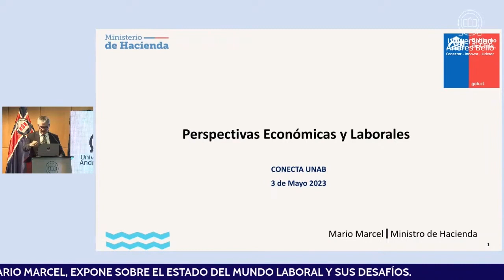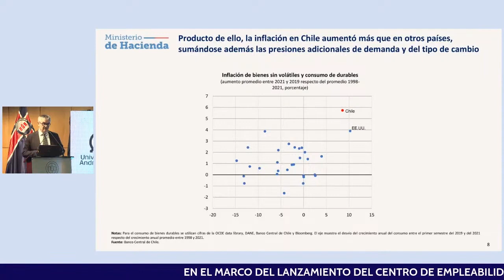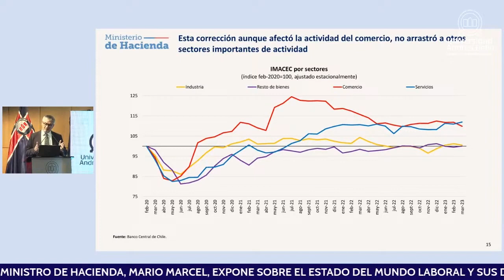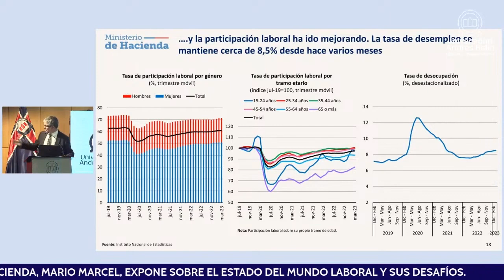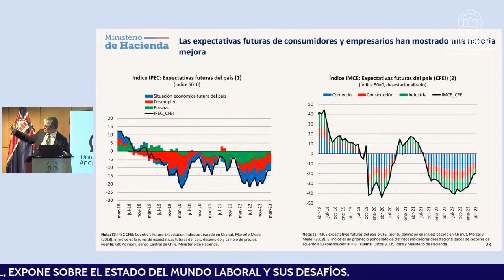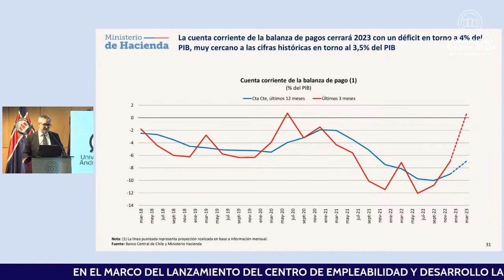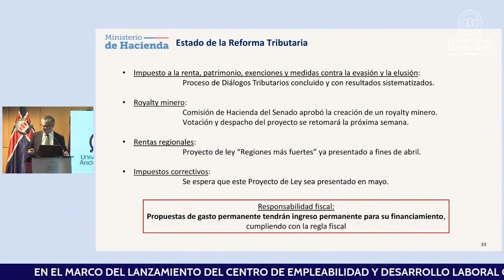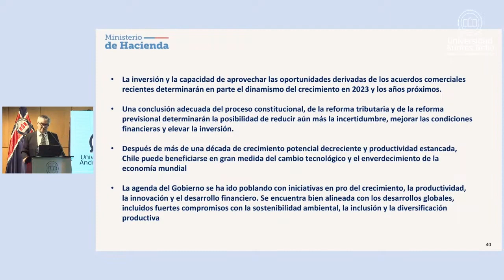Ministro Marcel expone en lanzamiento del Centro de empleabilidad y desarrollo laboral Conecta UNAB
En el marco del lanzamiento de esta nueva plataforma de la Universidad Andrés Bello y con el objetivo de profundizar sobre el estado del mundo laboral y sus desafíos, expone el ministro de Hacienda, Sr. Mario Marcel.